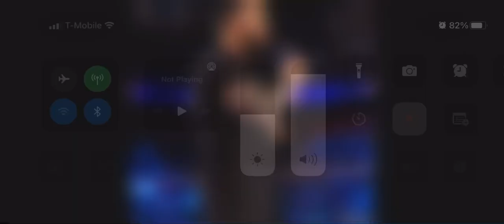April 30, 2022